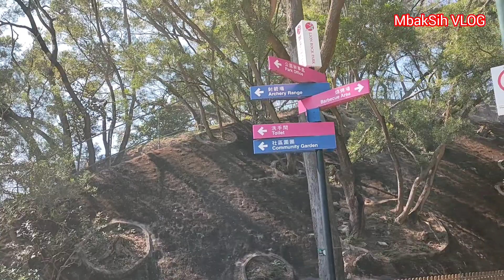TKW HONGKONG LIBURAN HARI MINGGU DI LION ROCK PARK, HONGKONG@MbakSihVLOG76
Hallo teman-teman yang terkasih dan tersayang di mana pun berada, hingga di seluruh penjuru dunia,selamat datang di channel saya @MbakSih VLOG.
Saya ucapkan terimakasih karena sudah klik video ini🙏.

TKW HONGKONG LIBURAN HARI MINGGU DI LION ROCK PARK HONGKONG
Video ini adalah kebersamaan kami sebagai TKW HONGKONG yang sedang menikmati liburan hari minggu di LION ROCK PARK HONGKONG.
Kebersamaan yang menyenangkan dan bahagia sekali.

Video segala aktivitas saya,baik saat liburan, keseharian, kuliner,makan bersama, jalan-jalan, berwisata, vlog,ke pasar bahkan kemanapun saya melangkah kaki,ini semua sebatas dokumentasi dan sekedar hiburan saja, tidak lebih dari itu,hehehe.

Semoga teman-teman suka dan terhibur dari video-video yang saya sajikan, video yang sangat sederhana ini.

Semoga kita selalu sehat, tetap semangat, jangan pernah menyerah,yakin kan hati, yakin kan pikiran,selagi kita mau berusaha pasti kita bisa sukses bersama
@MbakSih VLOG